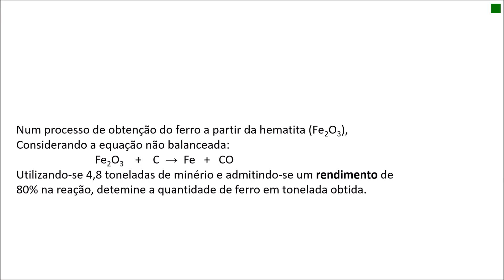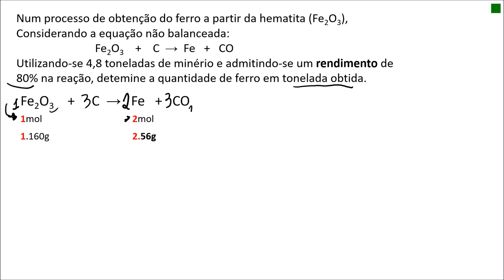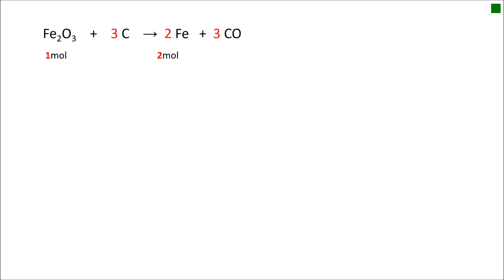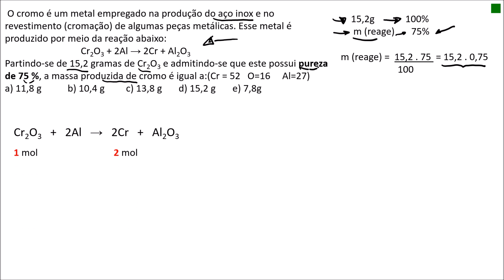ESTEQUIOMETRIA: RENDIMENTO E PUREZA (REGRA DO LADO ESQUERDO)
Vamos resolver exercícios de estequiometria envolvendo pureza de reagentes e rendimento de reação.